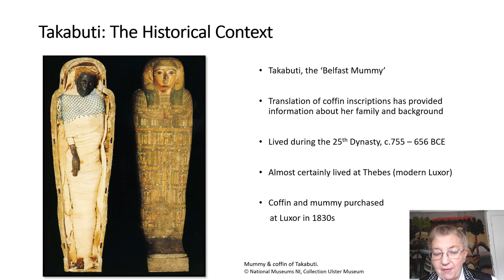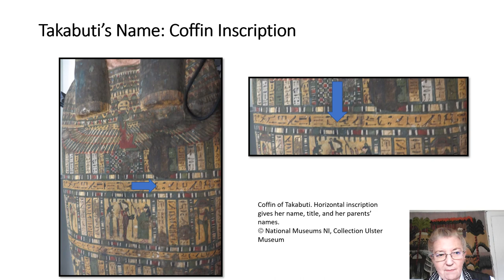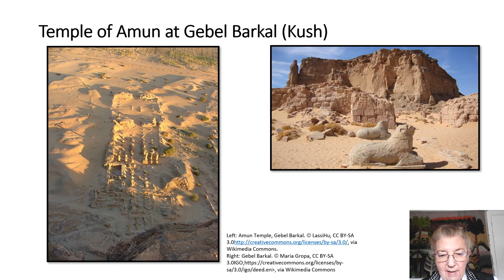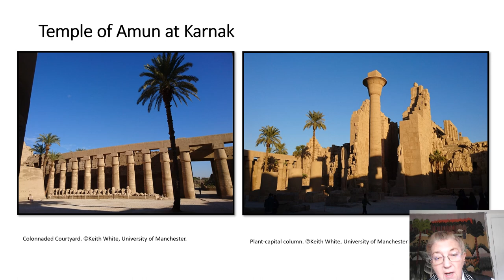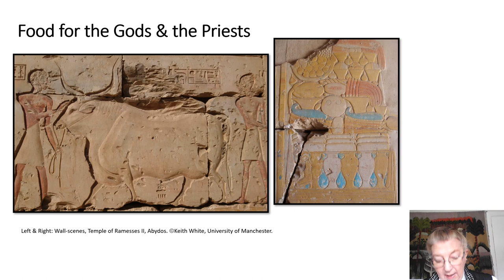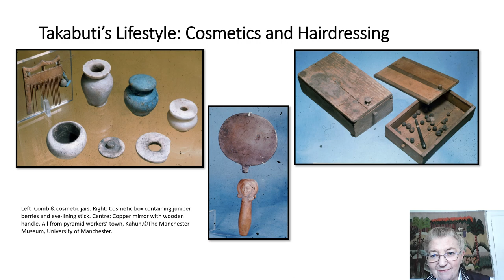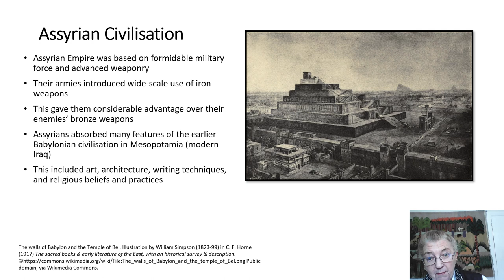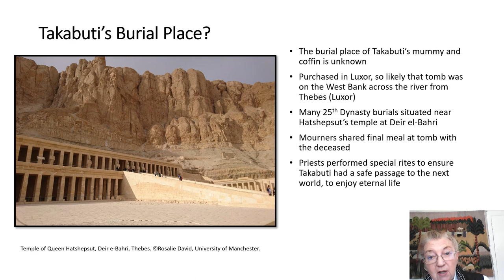Life and Death in Egypt during the 25th Dynasty - Professor Rosalie David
The mummy of Takabuti is one of the best-known antiquities in the Ulster Museum, Belfast. Takabuti was a young woman who lived in Egypt during a tumultuous period, around 600 BC. Her mummy was unwrapped and investigated in Belfast in 1835. The results of the Takabuti Project (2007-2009 and 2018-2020) have culminated in the publication of a new book – The Life and Times of Takabuti in Ancient Egypt: Investigating the Belfast Mummy (available from Liverpool University Press
The project has demonstrated how researchers act as ‘forensic detectives’ piecing together a picture of the life and times of Takabuti. Questions addressed include – Who was Takabuti? When did she live? Where did she come from and where did she reside? What did she eat, and did she suffer from any diseases? Did she suffer a violent death, and how was she mummified and prepared for burial?
This video was part of a one-day online seminar to launch the book and bring the project to the public.

Professor Rosalie David is Emerita Professor of Egyptology and Co-Director of the KNH Centre for Biomedical Egyptology at The University of Manchester. She has been Director of the Manchester Mummy Project since its inception in 1973, and has established biomedical Egyptology as a new university specialisation, to provide a different approach to understanding ancient Egyptian civilisation. She has lectured around the world, is the author/editor of over 30 books and many papers in academic journals, and has been consultant/contributor for television documentaries. In 2003, she was awarded an OBE for services to Egyptology, and has received Fellowships of The Royal Society of Arts and The Royal Society of Medicine.